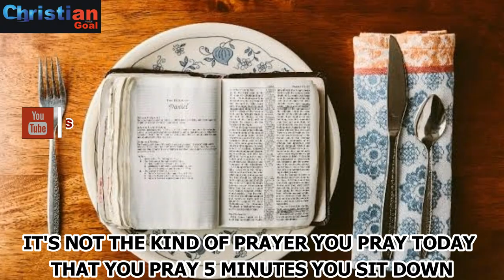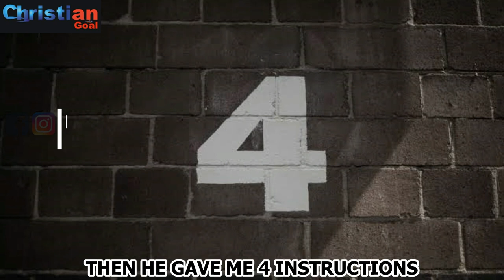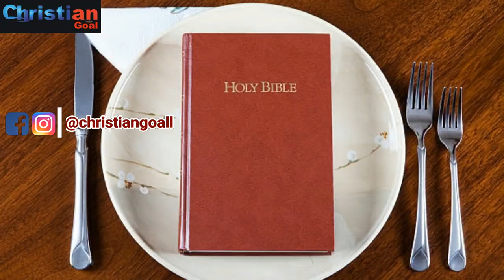4 instructions that will grow any church anywhere that God gave me by Bishop David Oyedepo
Credit: Living Faith Church, Winners' Chapel Worldwide

REPRESENTATION